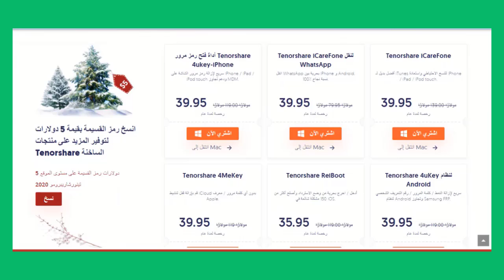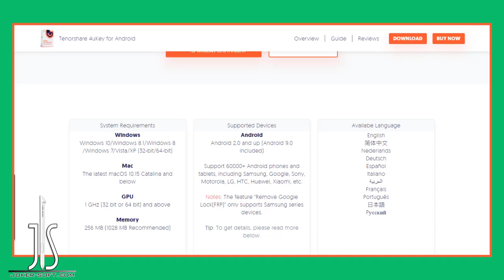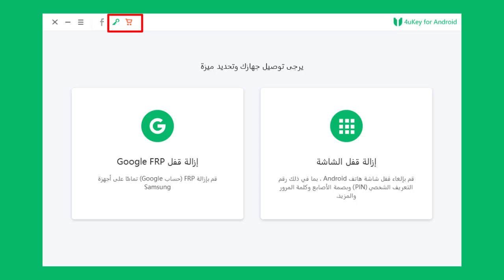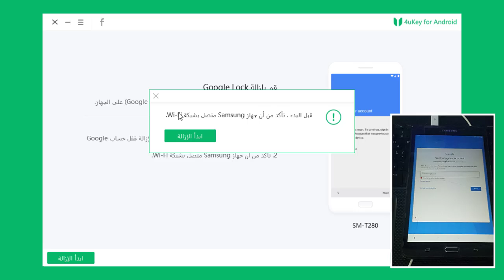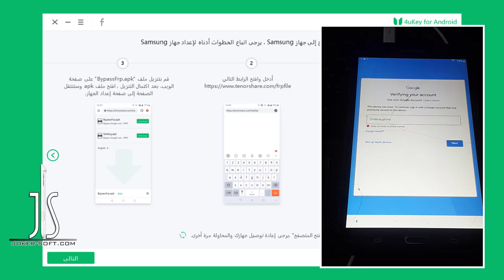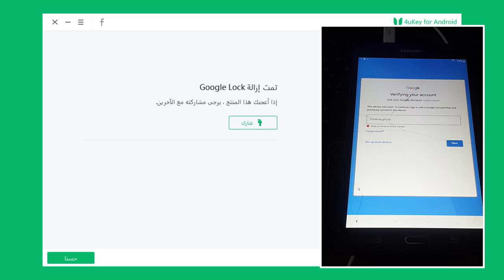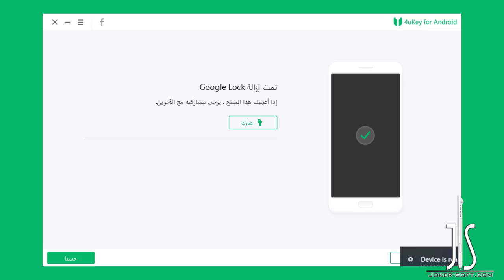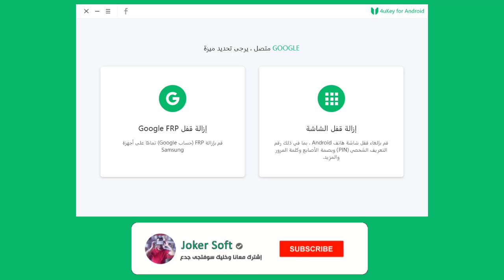برنامج 4uKey for Android لحذف رمز القفل والباسورد وحساب جوجل لهواتف سامسونج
برنامج Tenorshare 4uKey for Android خاص بحذف رموز قفل الشاشه والباسورد والنمط والبصمه لهواتف الاندرويد ويدعم حذف حماية FRP وحذف حساب جوجل من هواتف وموبيلات سامسونج الحديثة
فيديوهات إخرى قد تفيديك
Free Tenorshare 4uKey for Android（ Android password, pattern, PIN & fingerprint lock